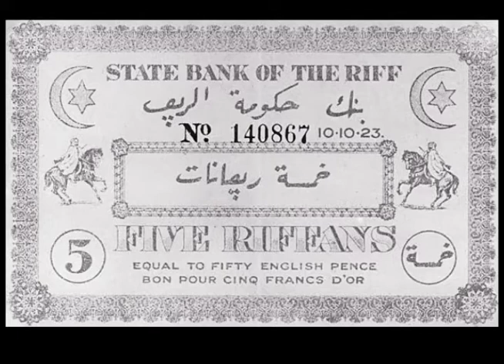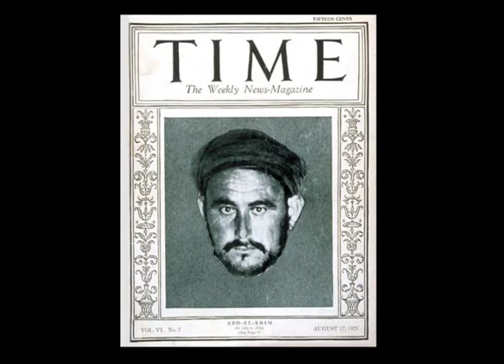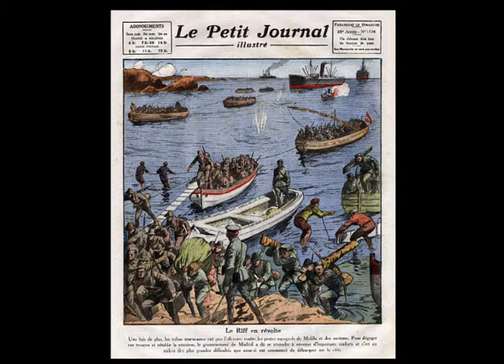THE BLACK BANNERS PODCAST EP. 2 - ABDELKARIM EL KHATTABI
If you wish to conquer the Moroccan RIF, keep your eyes on the hills.